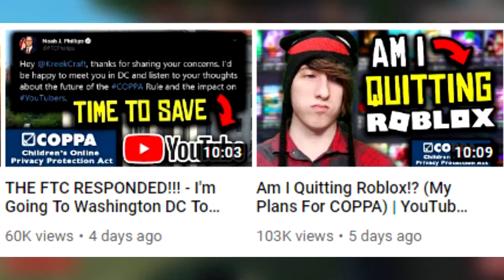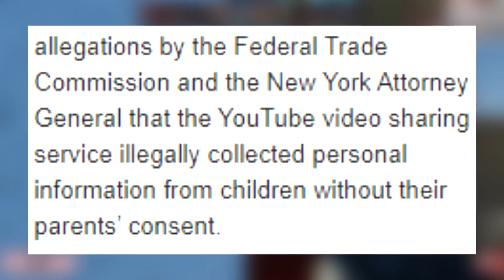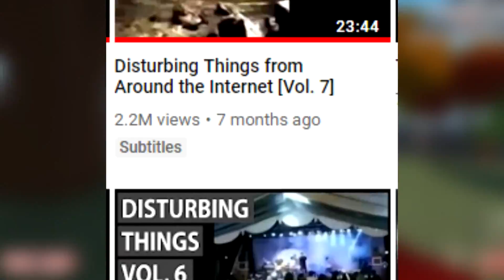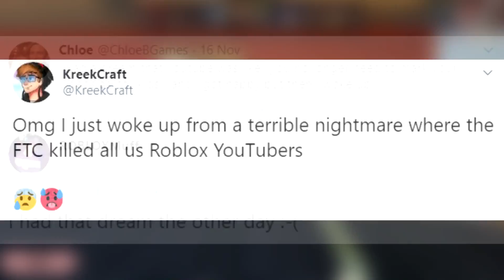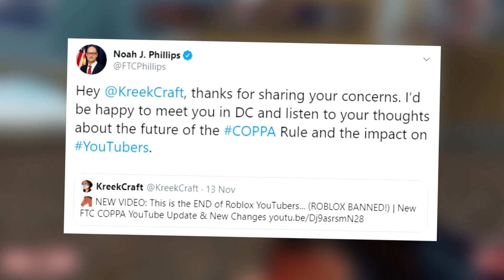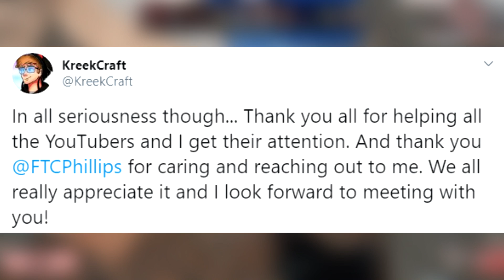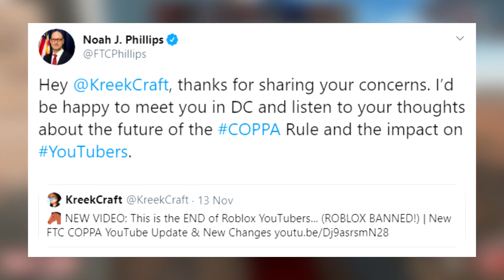Roblox YouTuber Saves Us From New COPPA Rule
(Thank you, KreekCraft!)